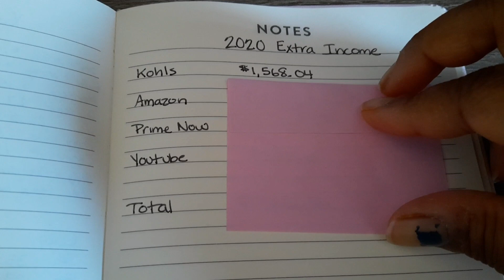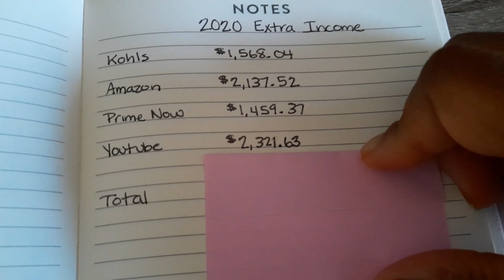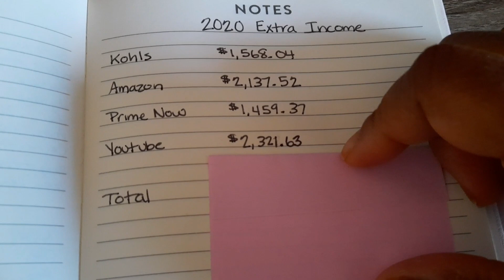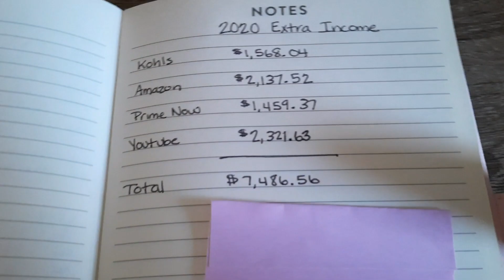3 Streams of Income~My 2020 Report~Real Numbers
We'll both get $50 when you open a Chime bank account and set up direct deposit!